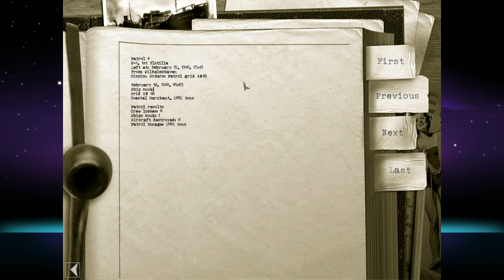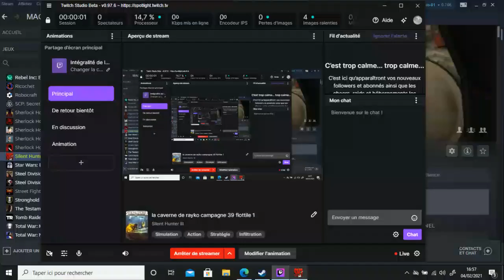la caverne de rayko campagne 39 flottile 1 ep 1